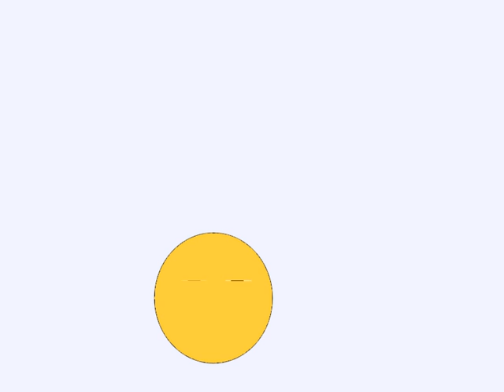Little something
OMG HIGH SPEED INTERNET!!  I had to move home for the summer and no more high speed internet for me.  I have to search around houses with my laptop in my car for high speed internet.  quick upload this video youtube!